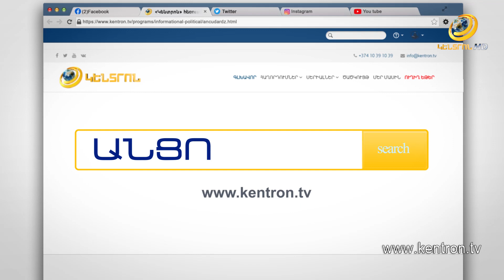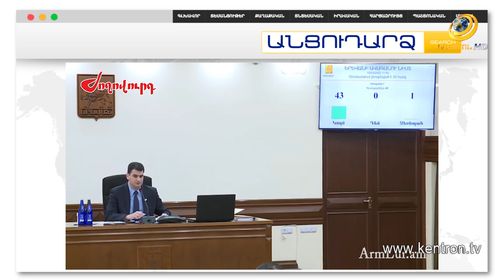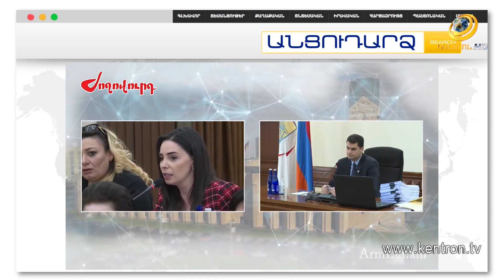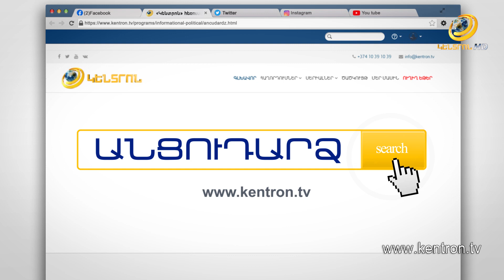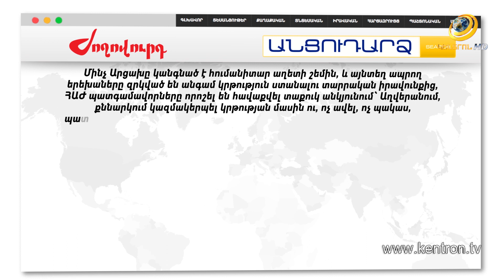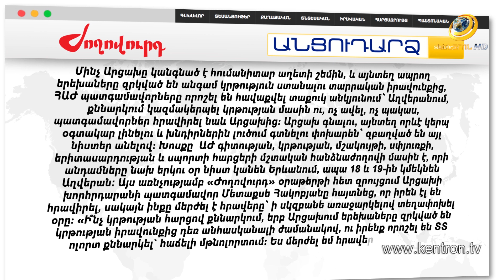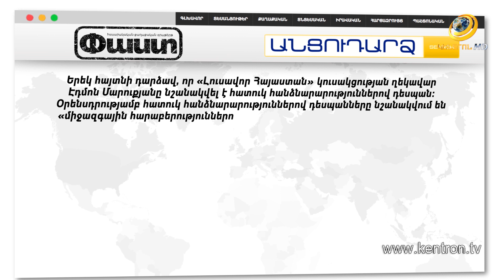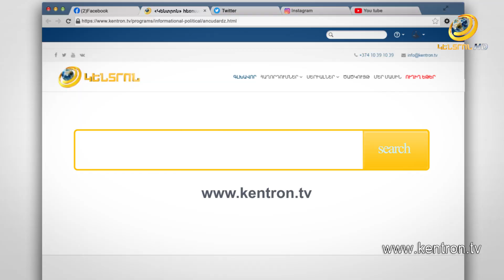Բաքվի առաջարկների մասին ի՞նչ է մտածում Էդուարդ Աղաջանյանը // Անցուդարձ 15.03.2022